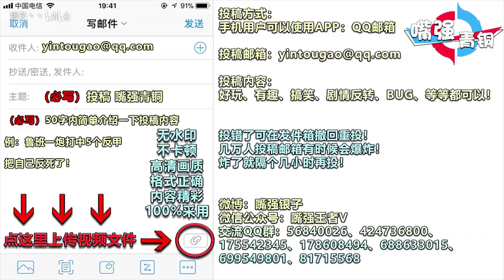《嘴强青铜》后羿：八百里开外一箭打死开大的哪吒！孙尚香：你好强啊！